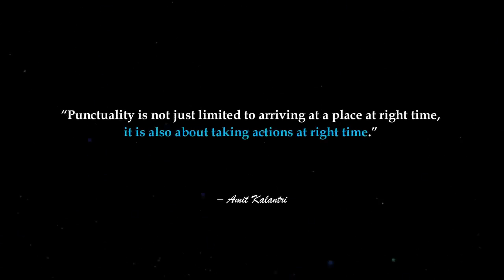BILLIONAIRES LUXURY LIFESTYLE Rich Lifestyle of billionaires Visualization Motivation myshorts#174